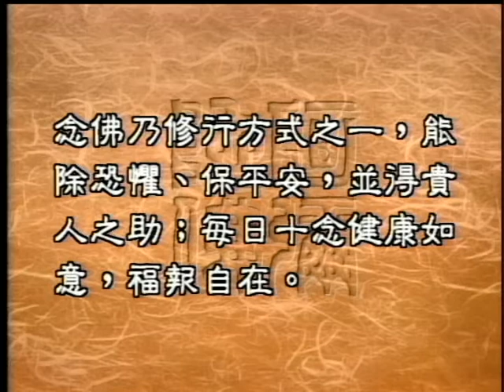念佛有何意義（聖嚴法師-大法鼓0608）DVD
念佛的意義是什麽呢？念佛又有什麽樣的功德呢？